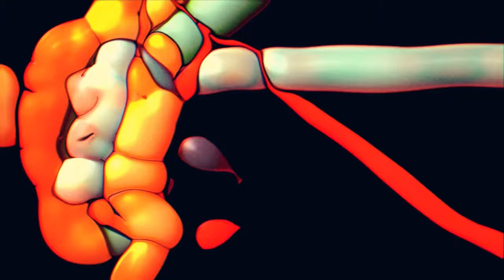Checkered Past IDs (March 4-5, 2024)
CNArchives does not own the content and visuals seen in this video as Warner Bros. Discovery and their subsidiary, Adult Swim owns it. Uploaded for non-profit educational and archival purposes only.